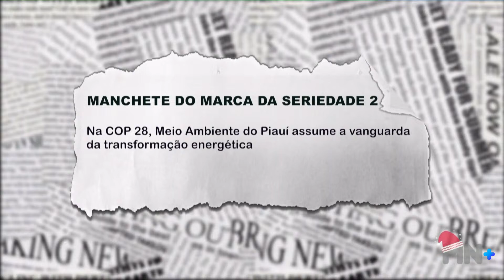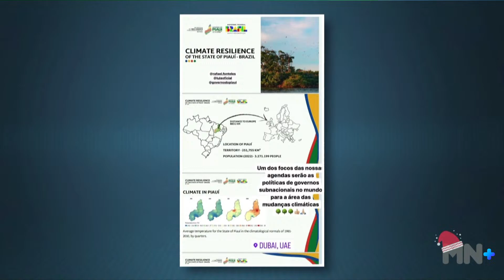Na Cop 28, Meio Ambiente do PI assume a vanguarda da transição energética